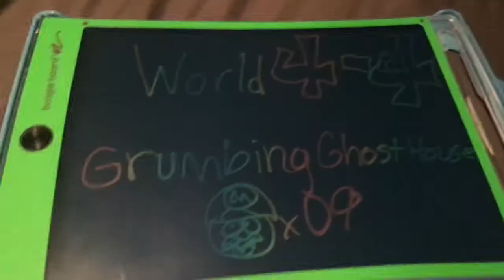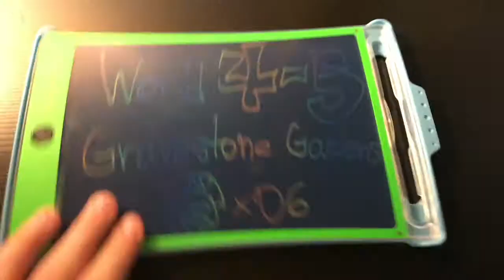New Super Mario Bros Plush! 4-4 to 4-5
World 4-4: Grumbly Ghost House
World 4-5: Gravestone Gardens
More stuff to discover in this World 4 coming this week!